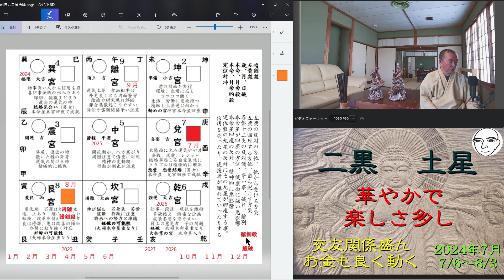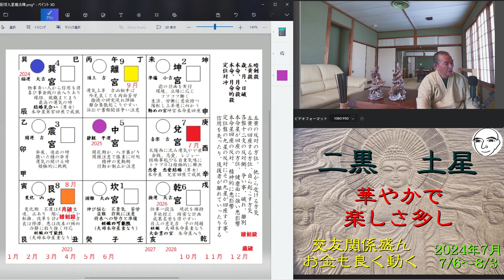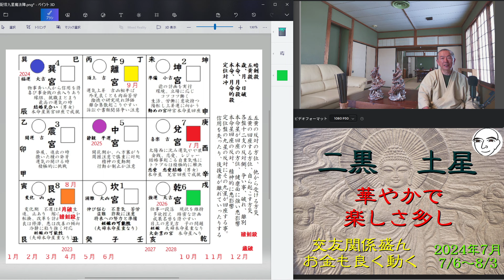動画背景の日時、2024.７.６～８.３の部分に間違いです。８.３が８.6に訂正です#二黒土星 ７月の運勢 九星気学 2024.７.６～８.６ 華やかで楽しさ多し 交友盛んに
動画背景の日時、2024.７.６～８.３の部分に間違いです。８.３が８.6に訂正です#二黒土星　７月の運勢　九星気学　2024.７.６～８.６　華やかで楽しさ多く　交友も盛んになり　お金の動きも活発になりそうです　節度ある行動で楽しんで下さい。（迷ってら　聞いてみて）和楽堂　鳳峯